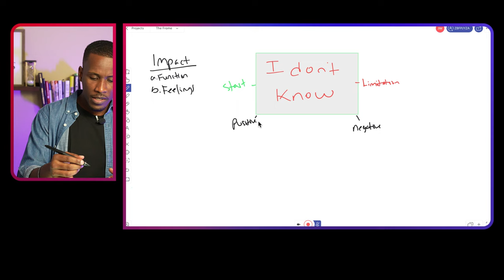Do This When You Start To Doubt Yourself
Warning! Are You Sabotaging Your Potential? This will change your perspective, helping you to get moving and finally stop the inconsistency and procrastination.

Joshua Washington
Success Is Your Destiny!